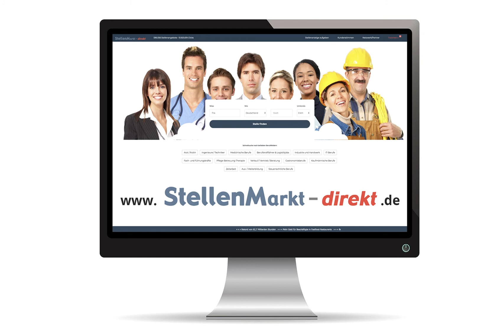Bauleiter m/w/d in Mannheim und Niedernberg, gesucht:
Bauleiter m/w/d in Mannheim, gesucht:

Bauleiter Anlagenbau  (m/w/d) in Niedernberg, gesucht:

Wir von Veltec sind führender Experte für technische Services in der Prozess- und Kraftwerksindustrie. Mit über 50 Jahren Erfahrung und aktuell 10 Standorten im In- und Ausland gehören wir zu den führenden Industriedienstleistungsunternehmen in Europa. Mit einem umfassenden Leistungsspektrum sichern wir die kurz- und langfristige Produktivität und Verfügbarkeit von Industrieanlagen jeder Größe und Komplexität. Unsere Mitarbeiter sind Teil einer vernetzten, schlagkräftigen Mannschaft, die mit vereinten Kräften gemeinsam für anspruchsvolle Kunden vor Ort deutschlandweit und international arbeiten.

Zur Verstärkung unseres Teams im Großraum Mannheim suchen wir ab sofort einen:
Bauleiter (m/w/d) im Anlagenbau

Aufgabengebiet:
• Als Bauleiter mit dem Schwerpunkt
verfahrenstechnische Anlagen in der Chemie- und Lebensmittelbranche sind Sie für die termin- und qualitätsgerechte Abwicklung von Montageaufträgen im Rohrleitungsbau und der Apparatemontage verantwortlich.
• Sie arbeiten, die in Ihrem Bereich nötigen Montagekonzepte, unter Berücksichtigung von Projektbeteiligten, aus.
• Im Rahmen der Montagephase sind Sie für die Personalplanung, sowie -führung von Eigenen- und Fremdpersonal
verantwortlich und beachten dabei die vorgegebenen Sicherheits- und Umweltbedingungen vor Ort.
• Sie überprüfen alle Maßnahmen anhand von Isometrien, Zeichnungen, Pläne und Schemen.
• Das Erfassen der Leistungen gemäß den vertraglichen Vereinbarungen, als ­­­abrechnungsfähiges Dokument gegenüber dem Auftraggeber, gehört ebenfalls zu Ihrem Aufgabengebiet.

Anforderungen:
• Sie haben eine Berufsausbildung zum Industriemechaniker (m/w/d), Metallbauer (m/w/d) oder Anlagenmechaniker (m/w/d) erfolgreich absolviert.
• Neben Ihrer langjährigen Berufserfahrung im Rohrleitungs- und Anlagenbau verfügen Sie über die nötige Erfahrung im Bauumfeld, um Mitarbeiter erfolgreich anzuleiten.
• Betriebswirtschaftliches Denken und kostenbewusstes Handeln, setzten wir voraus.
• Vorbildliche Einsatzbereitschaft, Belastbarkeit, Motivation, sowie eine ausgeprägte Sozialkompetenz und Teamgeist, runden Ihr Profil ab.
• Eine qualifizierte Weiterbildung zum Techniker bzw. Meister (m/w/d) ist
wünschenswert, aber nicht zwingend erforderlich.
• Darüber hinaus verfügen Sie über verhandlungssichere Deutschkenntnisse und scheuen keine neuen Herausforderungen.

Wir von Veltec bieten Ihnen ein spannendes Arbeitsumfeld, an vielen bundesweiten Baustellen. Ein respektvoller Umgang untereinander sowie die Möglichkeit sich fachlich und persönlich weiterzuentwickeln prägen unsere Philosophie. Zudem bieten wir Ihnen eine leistungsgerechte Vergütung, 30 Tage Urlaub sowie die Möglichkeit zur Mitgestaltung in einem vielseitigen und anspruchsvollen Aufgabengebiet.
Freuen Sie sich, wenn Sie Verantwortung übernehmen können? Dann nutzen Sie Ihre Chance und bewerben Sie sich!
­Wir freuen uns auf Ihre vollständigen Bewerbungsunterlagen bevorzugt über unser Online-Bewerbungsportal mit einem Klick auf "Bewerben".
Sie haben noch Fragen? Dann kontaktieren Sie uns: +49 721 / 90990842
Ansprechpartner
Herr Philipp Trippel • Veltec GmbH & Co. KG
Egon-Eiermann-Allee 20
76187 Karlsruhe • Deutschland

Bild: Adobestock